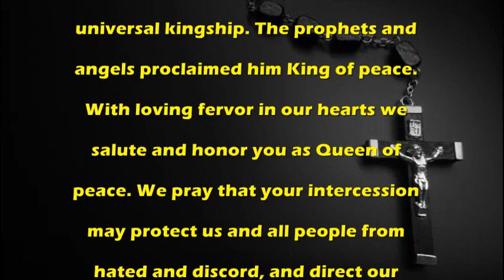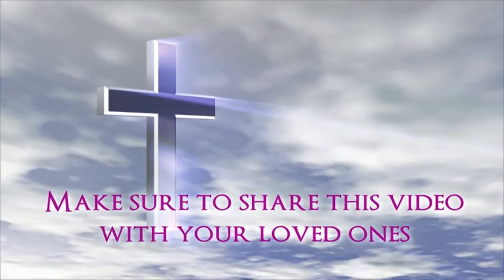Prayer for the Immaculate Queen of Peace - Catholic Prayer by MissalDaily.com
Catholic Prayer:Prayer for the Immaculate Queen of Peace